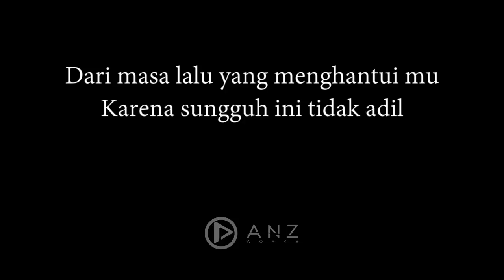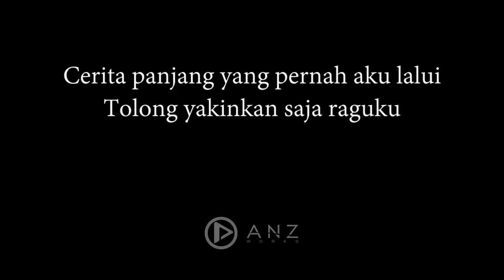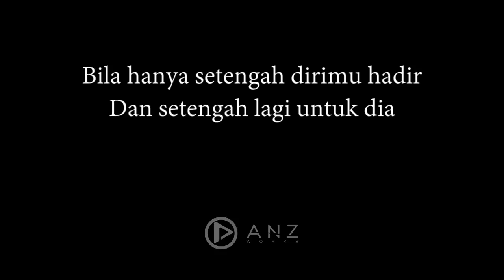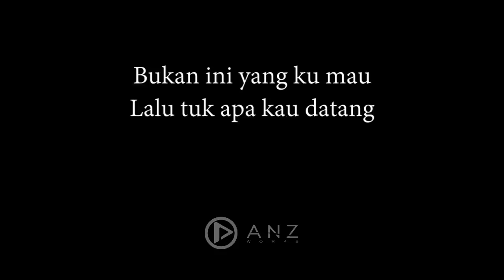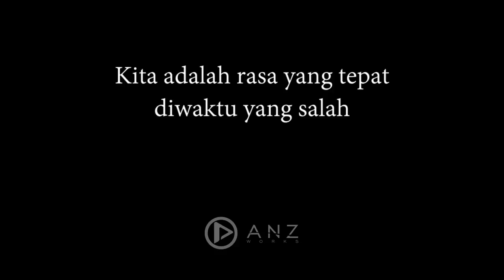Fiersa Besari - Waktu Yang Salah Lower Key ( Acoustic Karaoke )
Jangan tanyakan perasaanku
Jika kau pun tak bisa beralih
Dari masa lalu yang menghantui mu
Karena sungguh ini tidak adil

Bukan maksudku menyakiti mu
Namun tak mudah tuk melupakan
Cerita panjang yang pernah aku lalui
Tolong yakinkan saja raguku

Pergi saja engkau pergi dariku,
Biar ku bunuh perasaan untukmu
Meski berat melangkah hatiku hanya tak siap terluka

Beri kisah kita sedikt waktu
Semesta mengirim dirimu untuk ku
Kita adalah rasa yang tepat diwaktu yang salah

Hidup memang sebuah pilihan
Tapi hati bukan tuk dipilih
Bila hanya setengah dirimu hadir
Dan setengah lagi untuk dia

Bukan ini yang ku mau ..
Lalu tuk apa kau datang
Rindu tak bisa diatur
Kita tak pernah mengerti
Kau dan aku menyakitkan

Fiersa Besari - Waktu Yang Salah Lower Key ( Acoustic Karaoke / Cover / Instrumental )